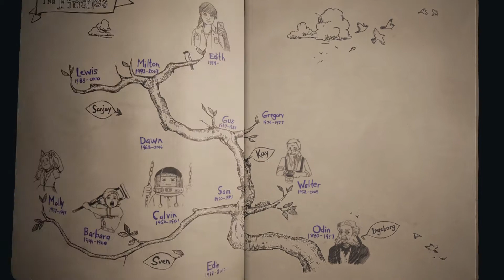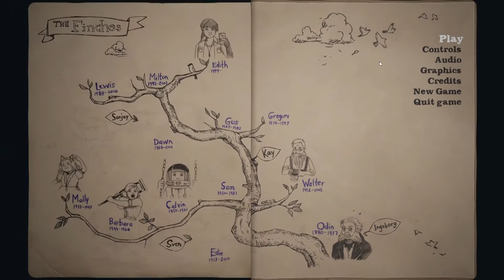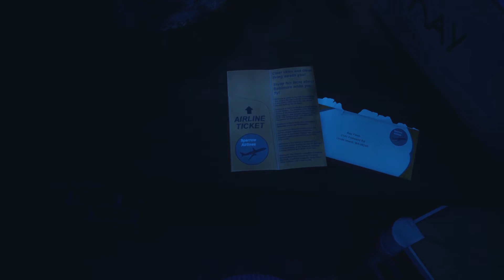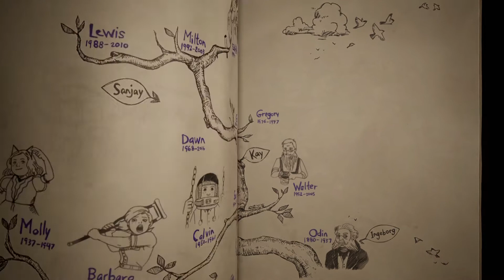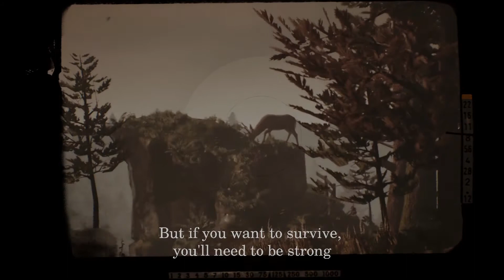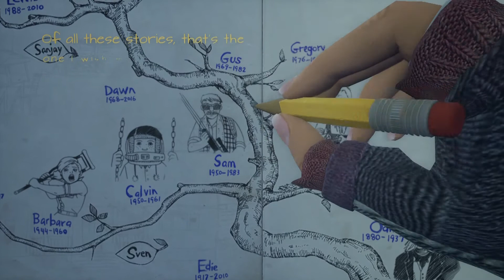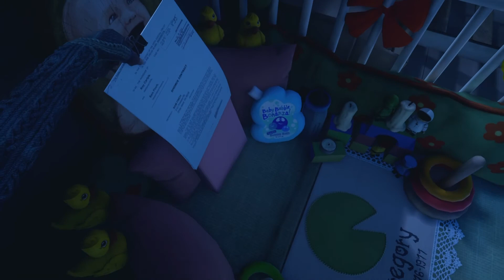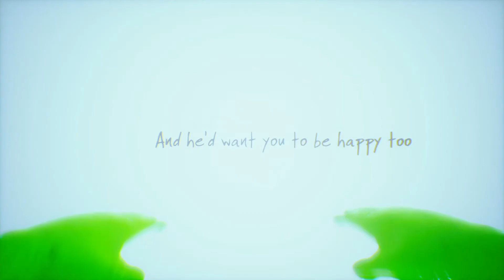SAM AND GREGORY - What Remains of Edith Finch - Part 7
Long story short...This video was blocked, because of music element in the bathtub scene...even though it is a classic music, which is free to use, I got a copyright claim and the video was blocked completely. Normally you would get just a claim, but the video would be still available on youtube. This time was different. So I had to change the music in that specific scene to. wait for it. exactly the same one. Yes. Also funny thing that the song continues in the game a few seconds later, but for that element I did not get a claim. Weird no? So after replacing the song with exactly same one, the video was good to go. Unfortunately my comments and voicing in the game got cut out. Luckily there were subtitels. So overall the situation isn't so bad, but still unpleusant because it doesn't make any sense and obviously not fair.